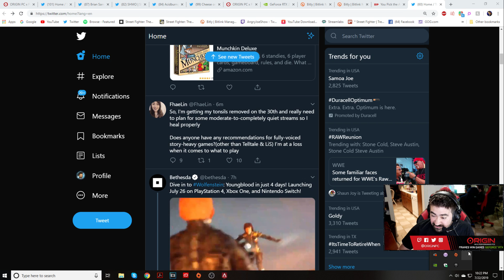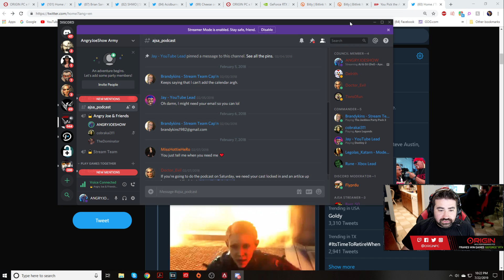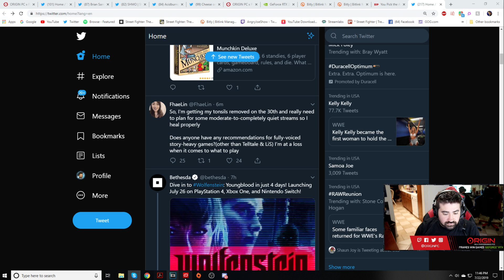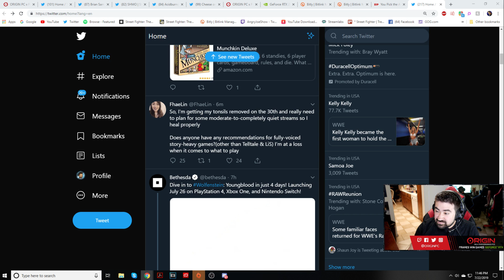AngryJoe, OtherJoe & Del Play - Apex Legends (July 24, 2019)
AngryJoe comes back to Apex Legends once again.